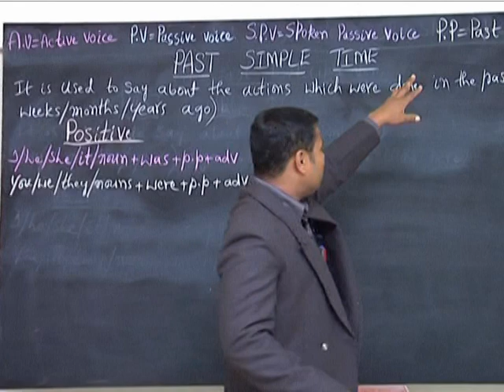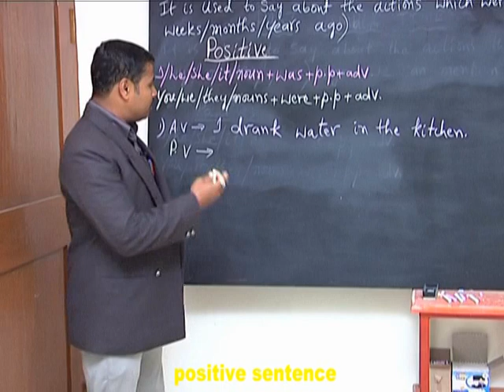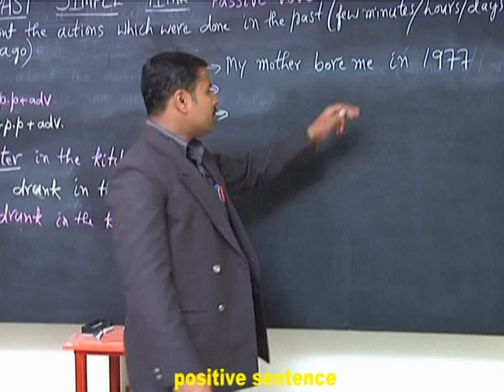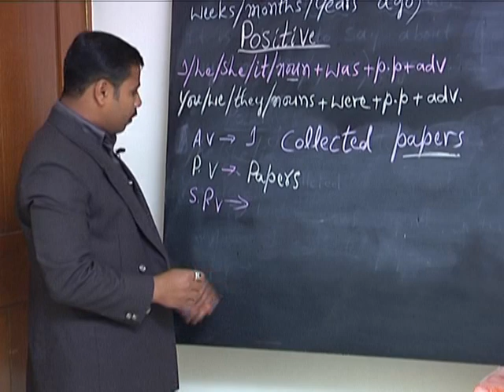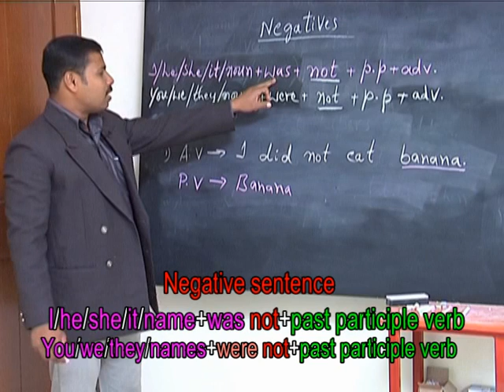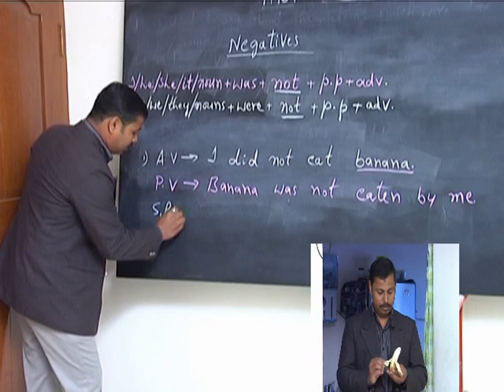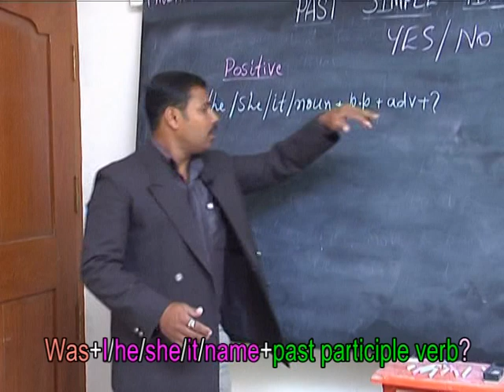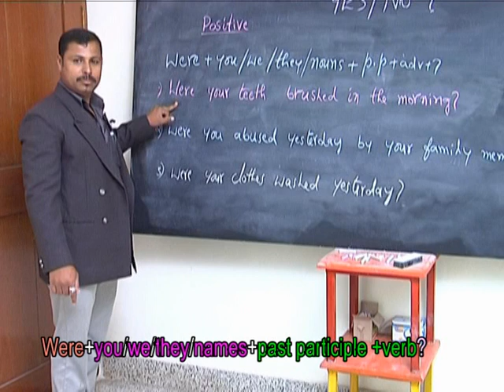Speak English. No 55 PAST SIMPLE in Passive.By Lawrence Prasanna.(Expert in spoken English Training